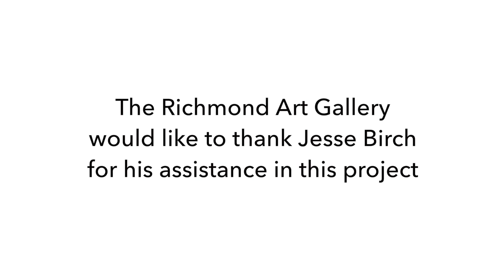Jesse Birch: Imperfect Offerings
Artist and curator Jesse Birch discusses his work in the exhibition Imperfect Offerings at the Richmond Art Gallery from June 26 - August 22, 2021.

Imperfect Offerings features new commissions and past works by three BC artists with a ceramics practice: Jesse Birch, Naoko Fukumaru, Glenn Lewis. The works presented embody both function and beauty. Selected pieces recall the artists’ hands that made them, foregrounding the tactility of creating, rebuilding, and healing. The exhibition’s core themes resonate with our collective journey through the COVID-19 pandemic, highlighting recovery and a careful return to sociality. Several of the pieces are also functional pieces of pottery, meant to be used to serve tea or share food and drink. Each featured artist has a unique connection to the rich history of pottery in British Columbia, which was influenced by the revolutionary studio pottery movements of renowned Japanese potter Shōji Hamada and British ceramicist Bernard Leach.